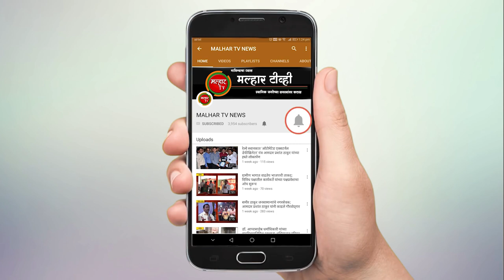निलेश पाटील यांच्या कडून माची प्रबळ येथील आदिवासी बांधवांना आर्थिक मदत !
malhartvnews at panvel | माजी पंचायत समिती सदस्य निलेश पाटील यांच्या कडून माची प्रबळ येथील आदिवासी बांधवांना आर्थिक मदत !